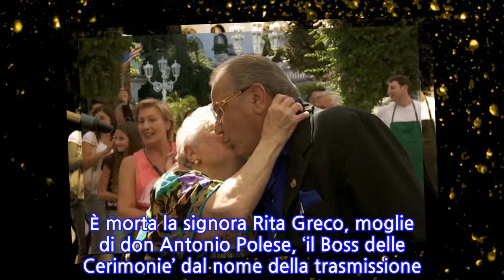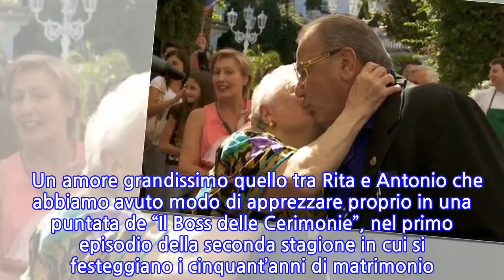Il Castello delle cerimonie in lutto, morta la vedova del ‘Boss’ don Antonio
Lutto nel Castello della Sonrisa, la celebre location del programma ”Il Castello delle cerimonie”, che in questi anni è diventato famoso per gli sfarzosi matrimoni, battesimi e feste in pieno stile napoletano che hanno appassionato i telespettatori di Real Time. È morta la signora Rita Greco, moglie di don Antonio Polese, ‘il Boss delle Cerimonie’ dal nome della trasmissione tv in onda su Real Time. Rita era un volto molto amato dai telespettatori e, stando a quanto riporta NapoliToday, sarebbe rimasta vittima di covid. La donna aveva contratto il coronavirus e, per motivi precauzionali, considerando la sua avanzata età, era stata ricoverata all’ospedale Cotugno di Napoli. Purtroppo, essendo già affetta da patologie pregresse, la situazione è peggiorata e dopo quindici giorni di ricovero la donna si è spenta. L’entourage della struttura e alcuni familiari della signora Rita erano stati colpiti dal coronavirus circa una quindicina di giorni fa e per questo motivo la Sonrisa era stata chiusa. Ad accompagnarla, il giorno del trasferimento in ospedale, il nipote Antonio, anche lui positivo, che aveva voluto fare il viaggio con la nonna per non lasciarla da sola. In ospedale si trova anche il genero della signora, Matteo Giordano, marito della figlia Imma e padre di Antonio, anche lui risultato positivo al coronavirus. Al momento l’uomo è in attesa del secondo tampone. Innamoratissima di suo marito, don Antonio Polese, con il quale è stata sposata per più di cinquant’anni, la signora Rita Greco era una bravissima cuoca, e proprio su Real Time era andato in onda un programma delle sue ricette.   Un amore grandissimo quello tra Rita e Antonio che abbiamo avuto modo di apprezzare proprio in una puntata de “Il Boss delle Cerimonie”, nel primo episodio della seconda stagione in cui si festeggiano i cinquant’anni di matrimonio. “Stavamo sempre vicini ed è nato l’amore. – aveva raccontato Rita – È un uomo caritatevole, amato da tutti perché veramente si fa volere bene. Per me, è sempre un bell’uomo. Quando il prete mi disse: ‘Vuoi tu prendere Antonio come tuo legittimo sposo?’. Io dissi due volte sì. Nel bene e nel male, siamo stati sempre uniti”. Sui social l’addio di Gaetano Davide, il cameriere della Sonrisa e protagonista della trasmissione: “In questo momento così delicato, così particolare non doveva succedere… Silenziosa e dolce, tutta la vita spesa verso la famiglia, con quei occhi azzurro cielo e il sorriso sempre sulle labbra. Cara signora Rita, il vuoto che lascerà al Castello sarà enorme, come faremo…oggi le dico solo una cosa, insieme a Don Antonio, lassù dal cielo, dateci una mano a portare avanti il vostro sogno e a stare vicini a Imma. Sarà dura ma non molleremo, per voi e per noi. noncisonopernessuno”.
INFORMATION
• Source: caffeinamagazine